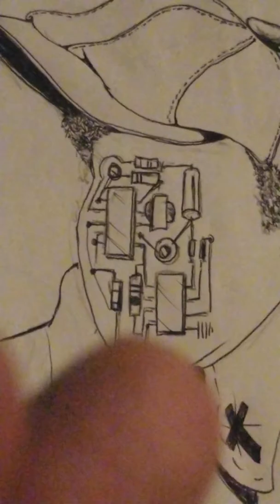Manspreading in my man cave as I rape culture you with toxic sexual misconduct.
Misunderestimate?